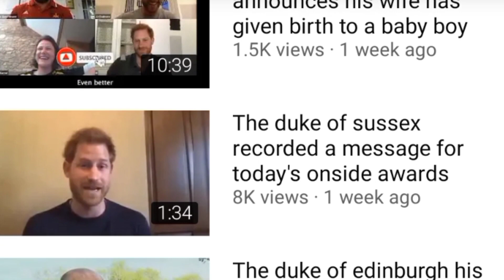Prince Harry and Meghan Markle’s California mansion 🏰